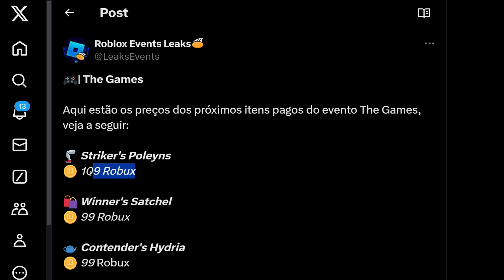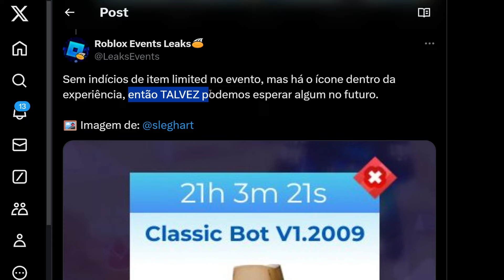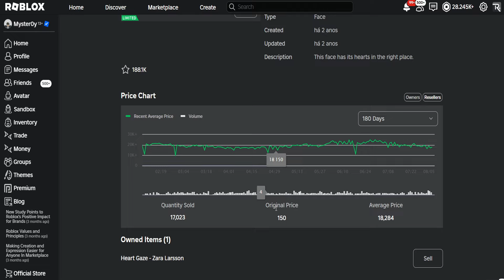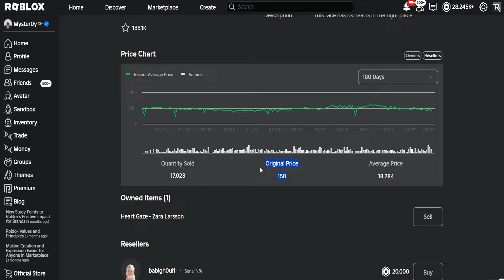COMO CONSEGUIR E PEGAR OS OUTROS ITENS DO EVENTO THE GAMES NOVO ITENS DO EVENTO NO ROBLOX